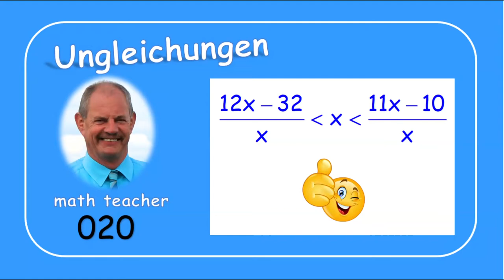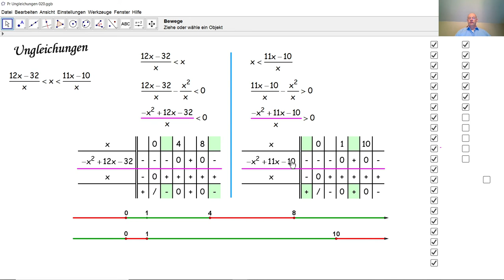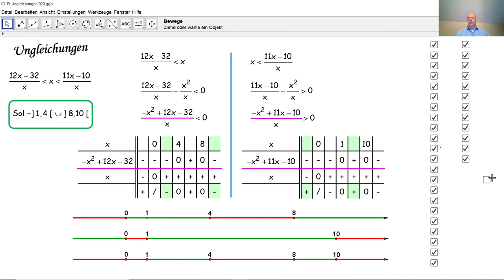Ungleichungen 020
Wir lösen eine doppelte Ungleichung mit einer Unbekannten. Dazu werden jede Ungleichung separat gelöst und die gemeinsamen Lösungen gesammelt.